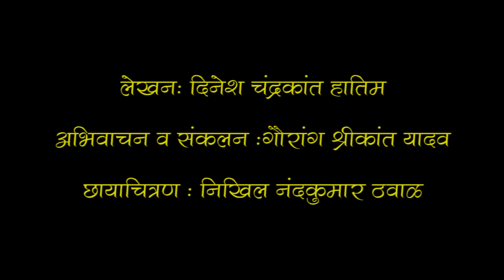Waari | Aashadhi Ekadashi Special | Gaurang Yadav | Dinesh Hatim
तहान भूक हरपून ज्याच्या जवळ आपण समरस होतो ती अद्वितीय शक्ती माझी विठू माऊली.म्हणूनच लाखो वारकरी चंद्रभागेच्या तीरावर बेभान होऊन   विठ्ठलमय होतात हेच अविरत चालणा-या वारीचं फलित.